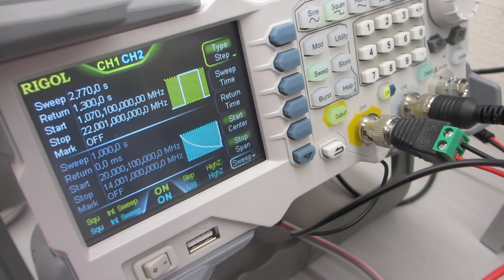超音波のダイナミック制御実験ーー表面弾性波のコントロール技術開発ーー（超音波システム研究所）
メガヘルツの超音波利用により、対応方法が巻単位なりましたので

参考

１）時系列データに関して、

２）超音波発振による、発振部が発振による影響を

３）発振と対象物（洗浄物、洗浄液、水槽・・）の相互作用を

４）超音波の利用（洗浄・加工・攪拌・・）に関して

１）振動モードの検出（自己相関の変化）
２）非線形現象の検出（バイスペクトルの変化）
３）応答特性の検出（インパルス応答特性の解析）
４）相互作用の検出（パワー寄与率の解析）

　autcor：自己相関の解析関数
　bispec：バイスペクトルの解析関数
　mulmar：インパルス応答の解析関数
　mulnos：パワー寄与率の解析関数